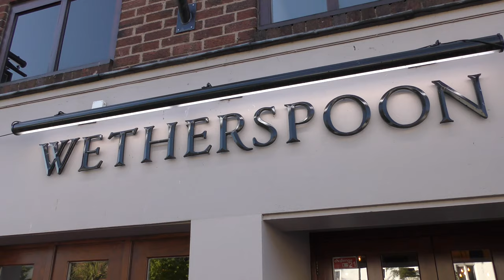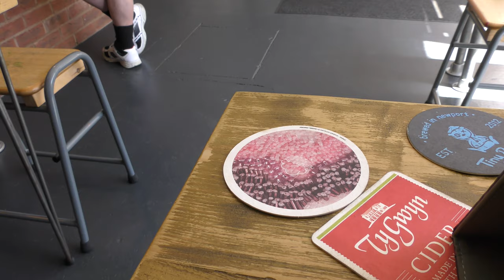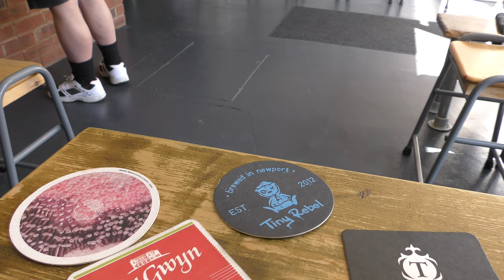It Rained and The Wind was Cold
However it was Hereford and Costa Coffee Opens at 06:30. I tested Gwatkin's Micro Bar and I was recommended a new Pub. Spoons had Mild and so did The Hereford Beer House. Also, things got rather CAMRAy, as they do.